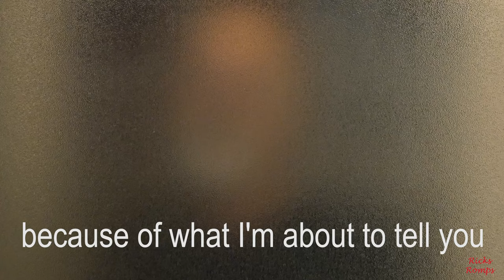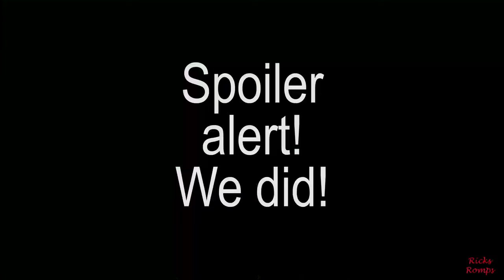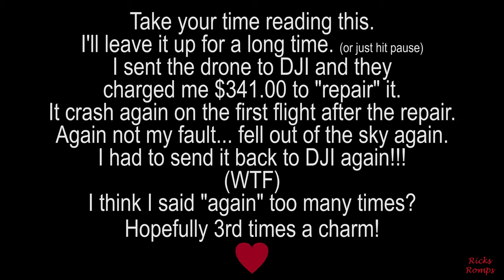Why did my drone fall out of the sky? 89.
I'm having a terrible time with my drone just falling out of the air! I try to explain what happens.

The Tripod I use:
(Upgraded pan and tilt head) Magnus VPH-20 Video Pan & Tilt Fluid Head:

The camera grip I use-Vertical Battery Grip for Panasonic Lumix:

My metal detecting shovel I use:

Garrett Digger Carbon Steel Hand Held Serrated Spade Shovel: